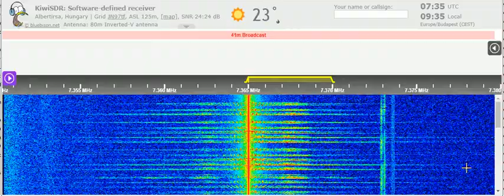20 07 2021 Number station S06s Russian Lady in Russian to Eu 0733 on 7365 unknown tx site in CUSB